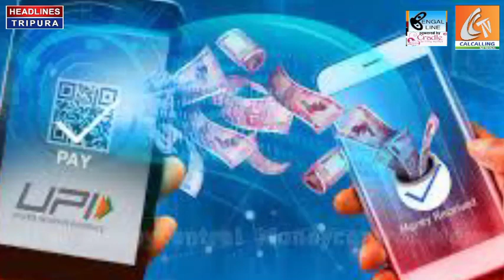Last Sunday of Frbruary, 97th 'Man Ki Batein' of PM Modi